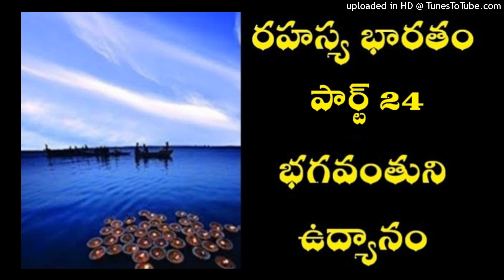Mysterious India Part 24 - Paul Brunton